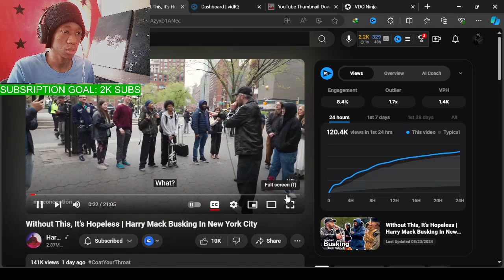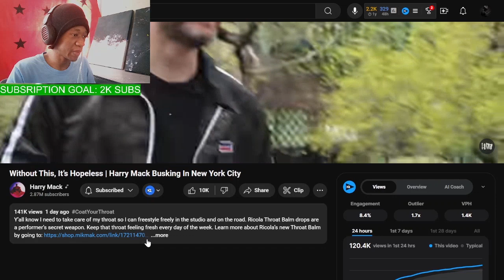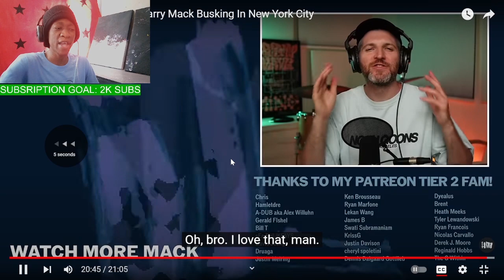Without This, It’s Hopeless | Harry Mack Busking In New York City || MASTERLIM REACTS